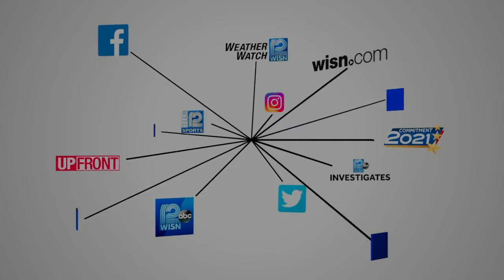Person of the Week: SSG. Cory Geisler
Hartland Army veteran Cory Geisler and his wife are going to the Super Bowl this weekend with Buffalo Bills quarterback Josh Allen, who teamed up with insurance company USAA.